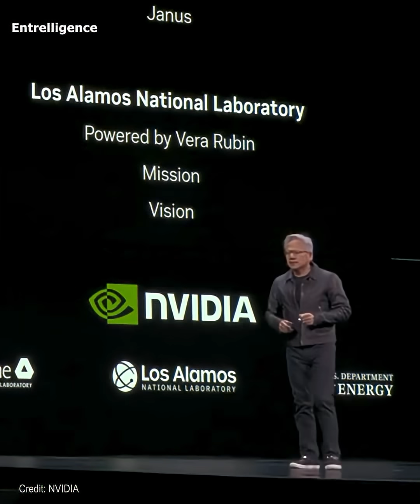"Computing is the fundamental instrument of Science" - Jensen Huang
NVIDIA will undertake a new partnership to bring advanced artificial intelligence and quantum computing capabilities to the Department of Energy’s national laboratory apparatus, the company’s CEO, Jensen Huang, announced at the NVIDIA GTC event Tuesday.
📹: NVIDIA